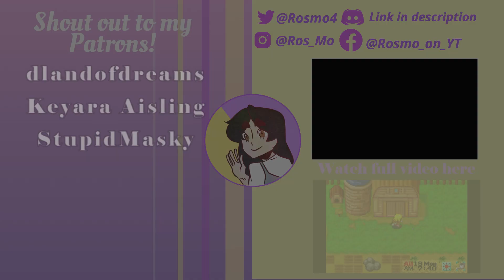I want you to like me!! || Harvest Moon clips